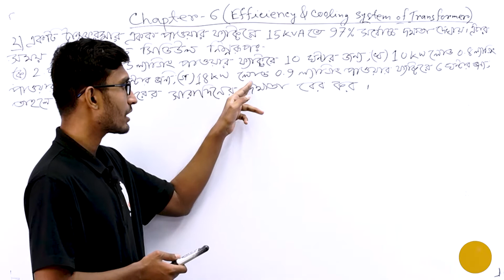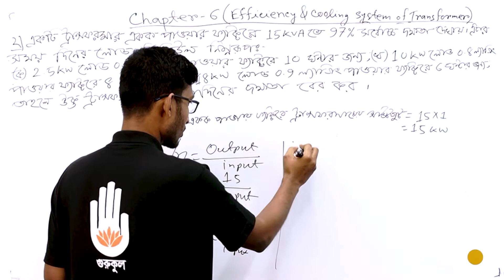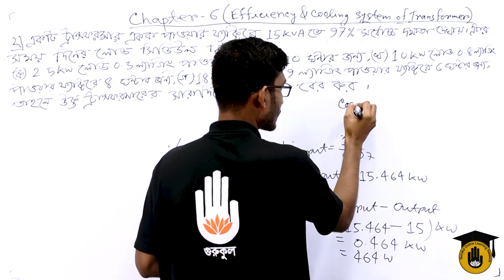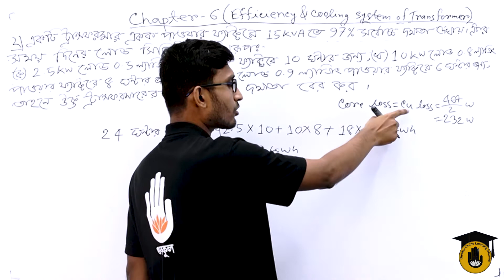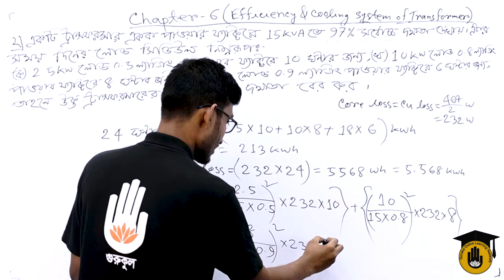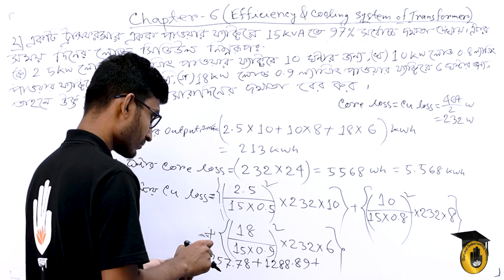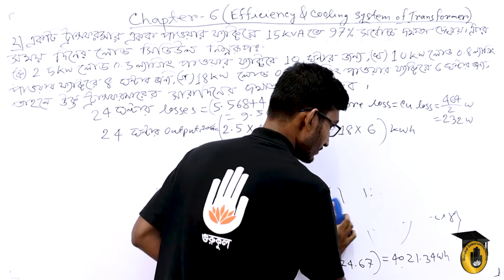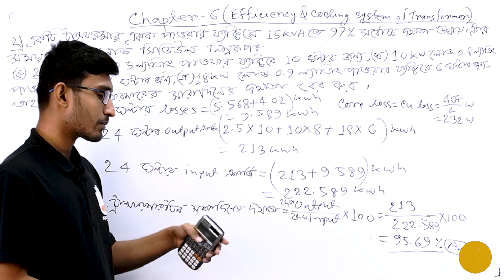Electrical Technology, AC Machines-1, Chapter-06, All Day Efficiency Calculation of Transformer - 02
"ট্রান্সফরমারের সারাদিনের দক্ষতা নির্ণয় - ০২ [ All Day Efficiency Calculation of Transformer - 02 ]" আজকের আলোচনার বিষয় | "ট্রান্সফরমারের সারাদিনের দক্ষতা নির্ণয় - ০২ [ All Day Efficiency Calculation of Transformer - 02 ]"- ক্লাসটি "এসি মেশিনস - ১ [ AC Machines - 1 ]" কোর্সের "অধ্যায় ০৬/Chapter 06" এ  পড়ানো হয় | এই ক্লাসটি বাংলাদেশ কারিগরি শিক্ষা বোর্ড [Bangladesh Technical Education Board] এর পলিটেকনিক [Polytechnic] ডিসিপ্লিন এর ডিপ্লোমা ইন ইলেক্ট্রিক্যাল [Diploma in Electrical] এ পড়ানো হয়।

"ট্রান্সফরমারের সারাদিনের দক্ষতা নির্ণয় - ০২ [ All Day Efficiency Calculation of Transformer - 02 ]" - আলোচনা করেছেন সাব্বির আহমেদ।